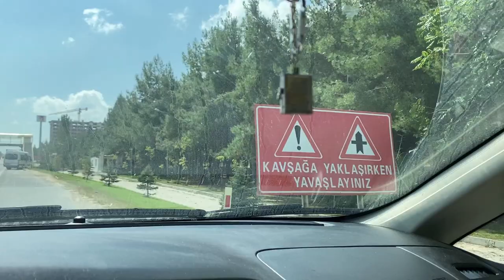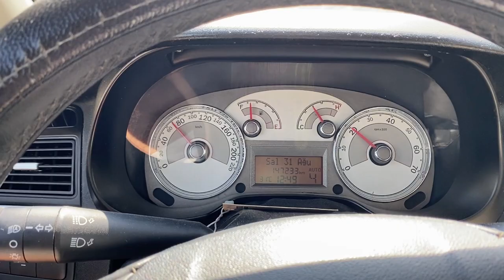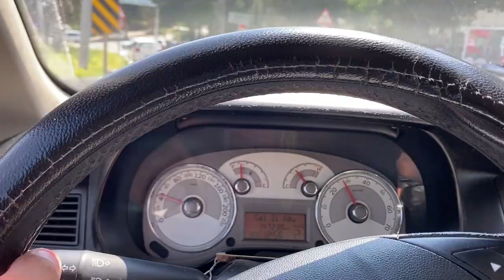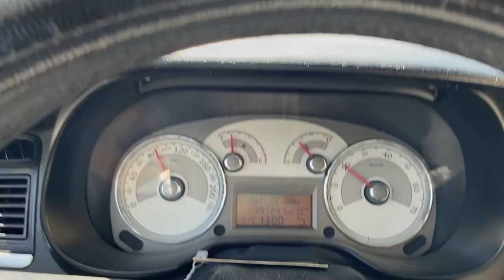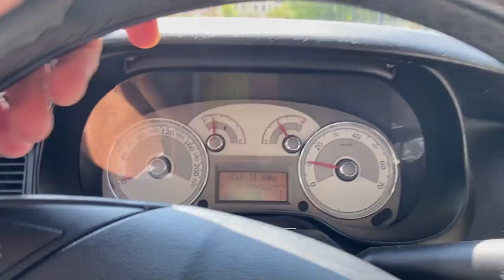BİLECİK ŞEYH EDEBALİ ÜNİVERSİTESİ HAKKINDA BİLMENİZ GEREKENLER! | HER YERİ GEZDİM!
Merhaba ben Yasin UZUN..

Öncelikle Bilecik Şeyh Edebali Üniversitesini kazanan arkadaşlarımızı tebrik ediyorum. Bu videoda sorularınıza göre bir çekim yaptım. Açıkçası aklıma gelen her yeri gezdim arkadaşlar. Eğer isterseniz haftaya daha detaylı çekerim. İyi seyirler diliyorum.

Sizlerin desteği oldukça çok daha iyi yerlere geleceğime inanıyorum. İyi veya kötü yorumlarınızı aşağıya bekliyorum. Eleştirileriniz benim için önemli iyi ki varsınız🙏

bilecik
bilecikte üniversite hayatı
bilecik şeyh edebali üniversitesi
bilecik üniversitesi
bilecikte yaşam
bilecikte hayat
edebali üniversitesi
şeyh edebali üniversitesi
bilecikte sosyal hayat
bilecik gece hayatı
bilecik çarşısı
bilecikte öğrenci olmak
bilecikte öğrencilik